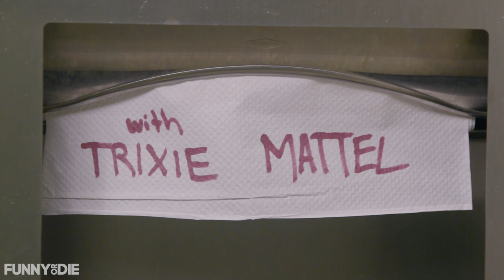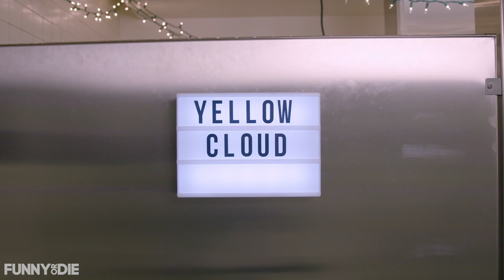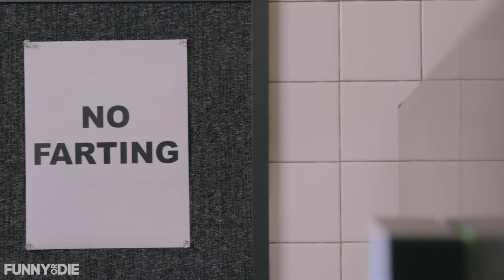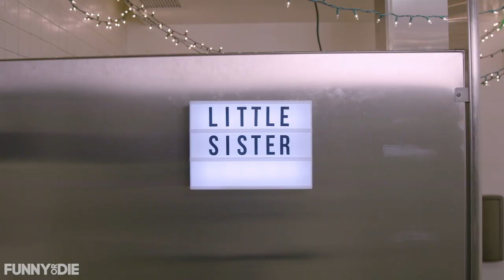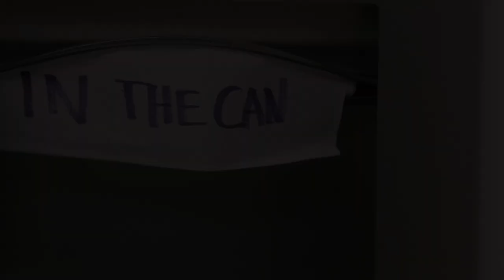In The Can With Trixie Mattel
Trixie Mattel played a live concert in our office's bathroom and it was one of the best days of our lives

SET LIST
Yellow Cloud
Little Sister
Hello, Goodbye, Hello